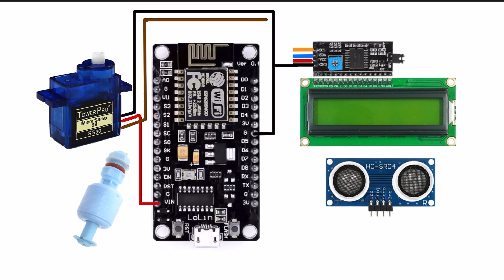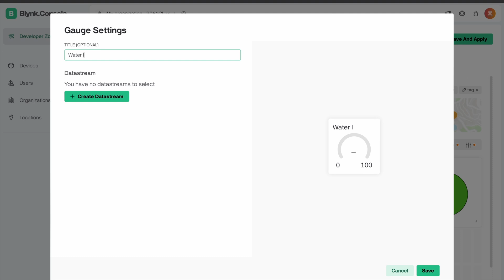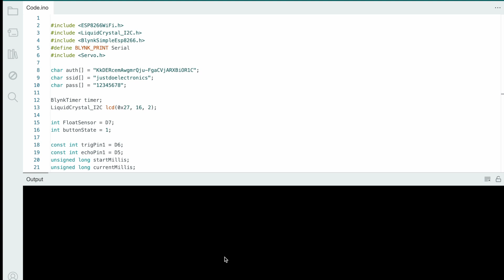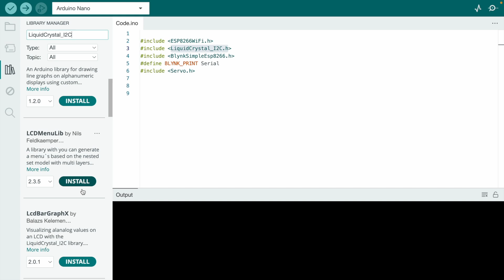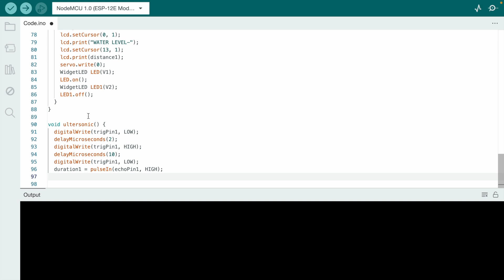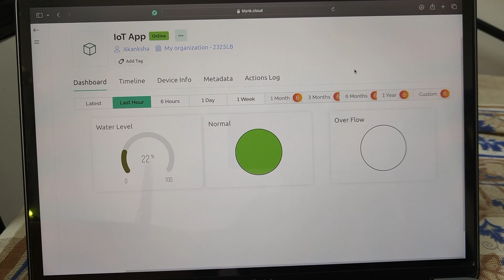Bridge Monitoring System Using IoT | Blynk | ESP8266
This project implements a smart bridge monitoring system using an ESP8266 microcontroller integrated with the Blynk IoT platform. The system uses sensors such as ultrasonic or float sensors to measure the water level beneath the bridge in real-time. The sensor data is transmitted over WiFi to the Blynk app on a smartphone, allowing remote monitoring and alerting when water levels approach critical thresholds. The setup includes a 16x2 LCD display for local visualization, and it can automate control systems to manage water flow or alert authorities.

Component List
ESP8266 (NodeMCU)
16x2 LCD Display
I2C module
Float Sensor
Ultrasonic Sensor (HC-SR 04)
Zero PCb